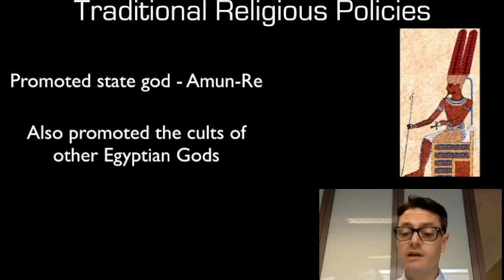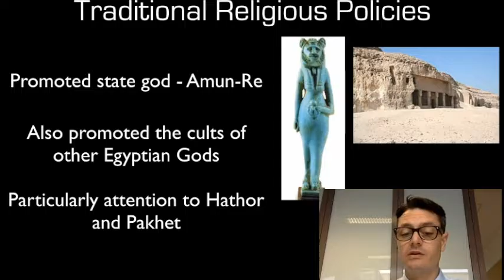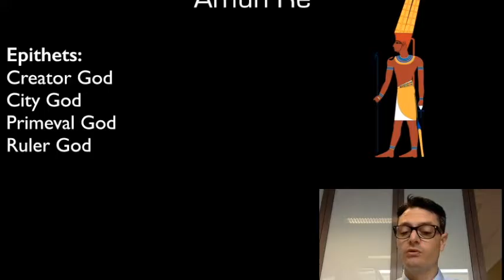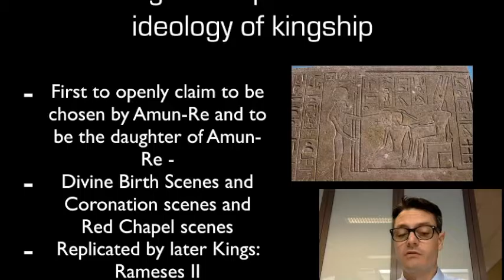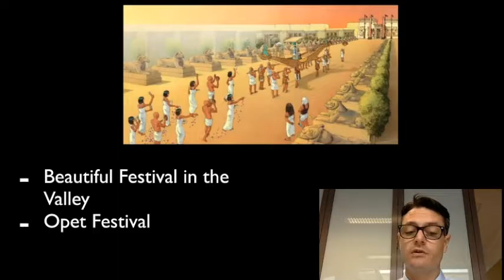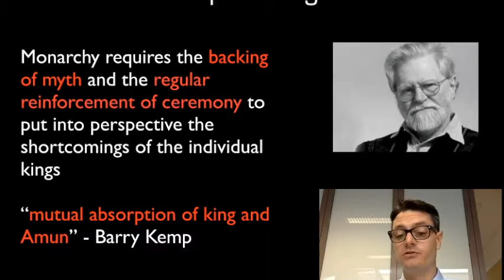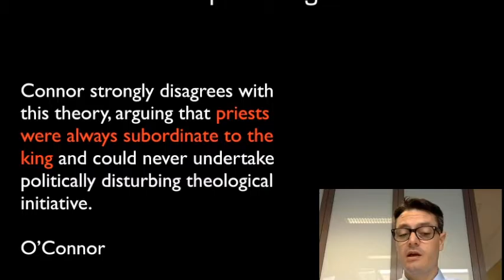Hatshepsut Religious Policy